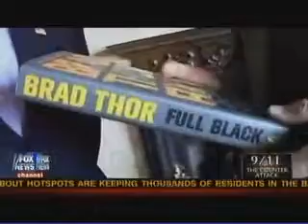Brad Thor on the hunt and capture of bin Laden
BRAD THOR, New York Times bestselling author, discussed the hunt and capture of Osama bin Laden with Craig Rivera for Geraldo's 9-11 special on the tenth anniversary of Al Qaeda's attack on US soil.